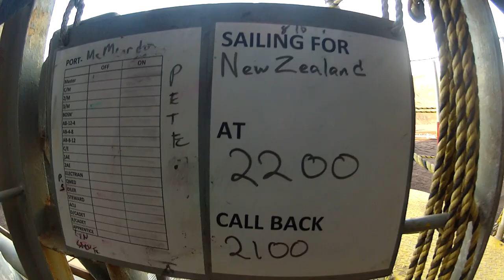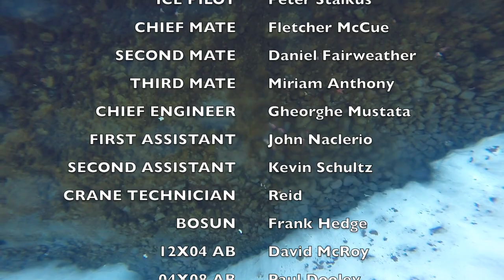Operation Deep Freeze 2016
The resupply mission on McMurdo Science base down in Antarctica.  A trip of a life time which I was able to catch with six different GOPRO's using time lapse and video.  These short four minutes are only a small glimpse of the entire operation.